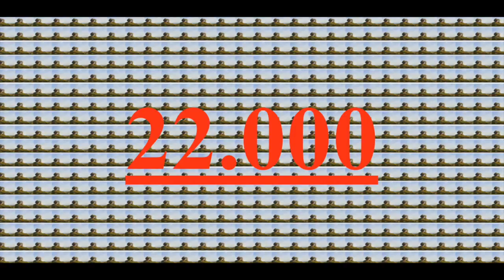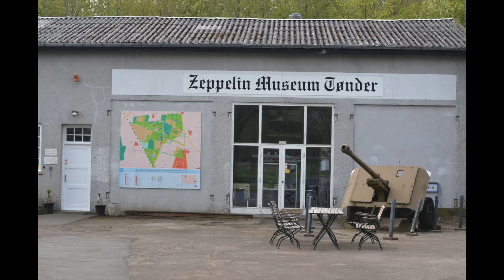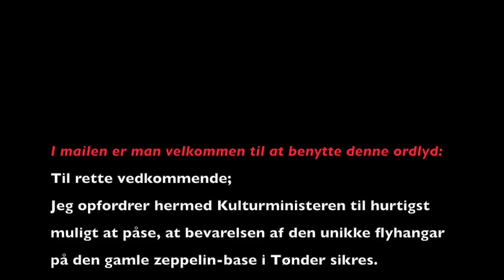Tønder Zeppelinbase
Benyt gerne følgende ordlyd:

Jeg opfordrer hermed Kulturministeren til hurtigst muligt at påse, at bevarelsen af den unikke flyhangar på den gamle zeppelin-base i Tønder sikres.
Med de venligste hilsener
(XXX)